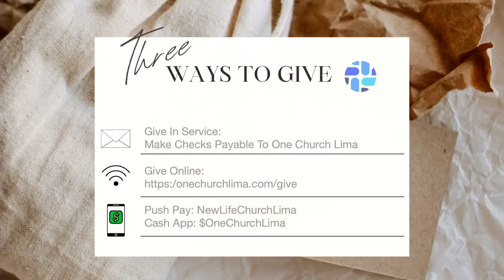8-14-2024 | Wednesday in the Word | Deacon Lekan Balogun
Topic - Hope for the World: Christ is the hope for the Lord